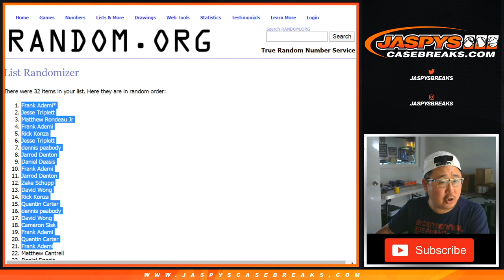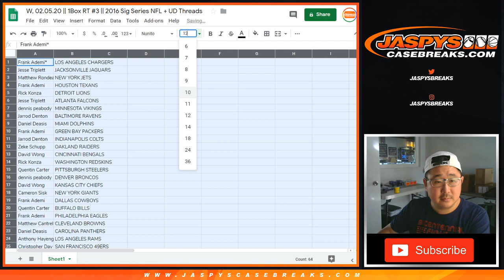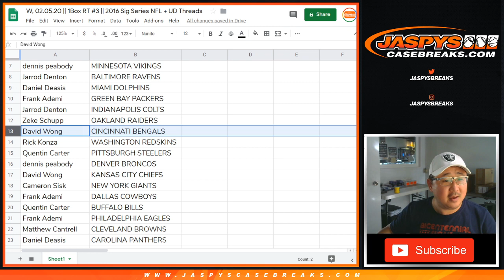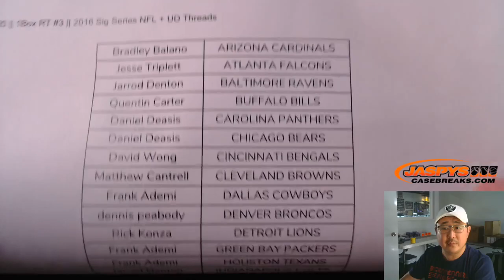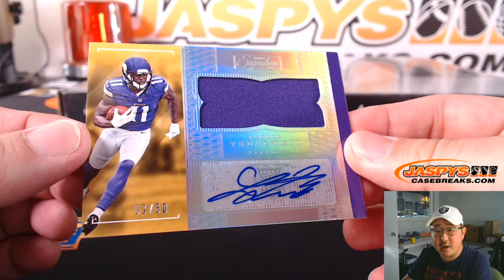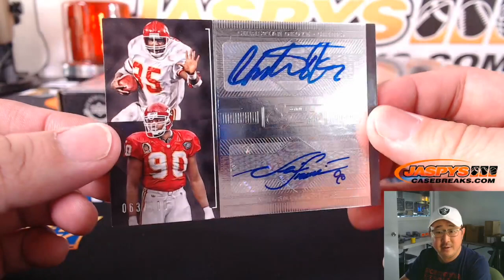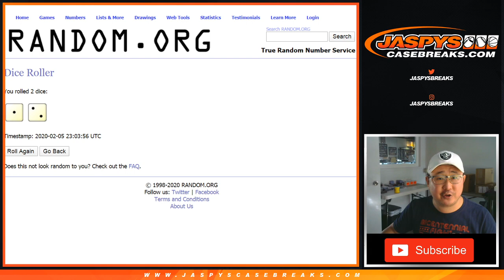W, 02.05.20 || 1Box RT #3 || 2016 Sig Series NFL + UD Threads